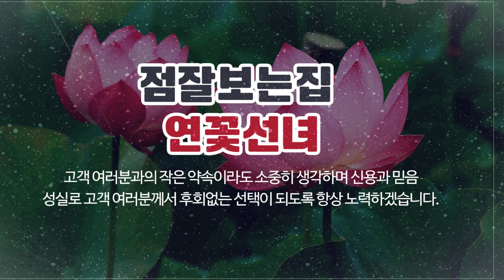부평용한점집 연꽃선녀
부평점잘보는집,인천용한점집,부평용한점집 연꽃선녀